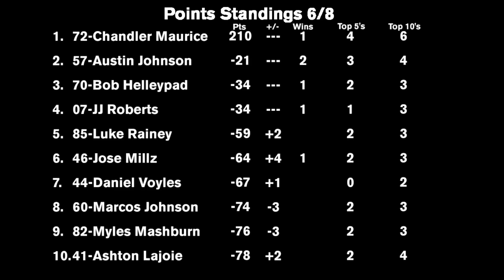NSDCA Red Bull Short Track Showdown S1: East Race 7 at Waterford, West Race 6 at Irwindale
We are closing down the RBSTS season in just 3 short weeks, as we come to the second to last race of the East division, and still have 3 weeks of West left. Who will win and be a championship contender heading into the final races?